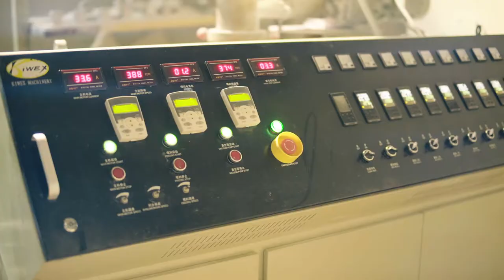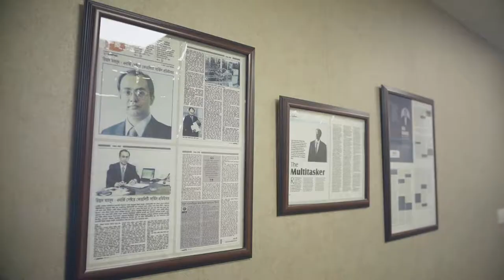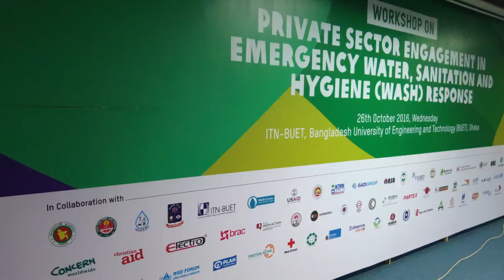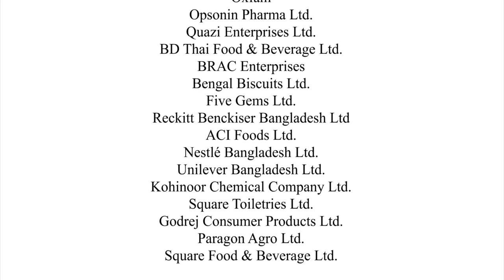National Polymer Industrial AV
Client: National Polymer Ltd.

Production : Tripod Films